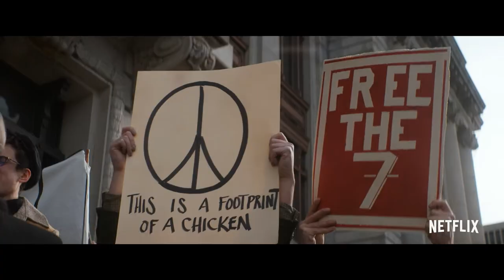The Trial of the Chicago 7 | Official Trailer | Netflix Film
In 1968, with the whole world watching, democracy refused to back down. Watch the official trailer for TrialoftheChicago7 now.

Written and directed by Academy Award®-Winner Aaron Sorkin.

Synopsis:
What was intended to be a peaceful protest at the 1968 Democratic National Convention turned into a violent clash with police and the National Guard. The organizers of the protest—including Abbie Hoffman, Jerry Rubin, Tom Hayden and Bobby Seale—were charged with conspiracy to incite a riot and the trial that followed was one of the most notorious in history.